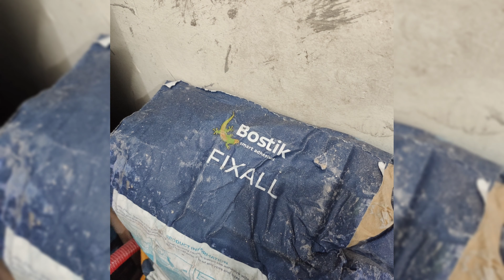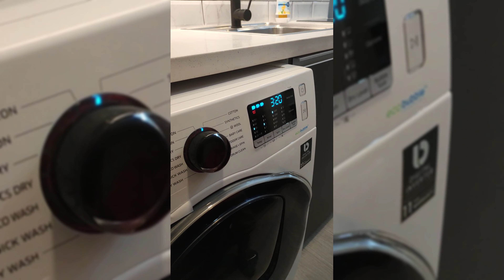STUDIO-TYPE CONDO RENOVATION | PONCE RESIDENCE - ORTIGAS, PASIG CITY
Check this 26 SQM Condominium Unit Renovation undergone in a very Budget Construction!

On-Site + Revision | 18
Turn-over: August 28, 2020
Category: Interior Fit-outs and Modular Cabinet Construction
Budget Bracket: Mid-End Specifications
Project Name: Ponce Residence | Corinthian Exec. Regency Condominium, Ortigas, Pasig City
Completion Status: 100%

Scope of works:
Inclusion
- Interior Touch
    • Repainting of all Interior Wall Features
    • Repainting of all Ceiling Features
    • Repainting of all Architectural Feature and
       Built-ins
    • Replacement of Wall and Floor Tiles on Toilet
       and Bath area (Ceramic Tiles only as
       required by admin)
- Modular Fit-Out Constructions
    • Kitchen with Frontload slot Cabinet
    • Media Cabinet
    • Sliding Door Closet
    • Lavatory Cabinet
- Furniture Customization
    • Construction and Supply of Queen-Size
      Bedframe
- Plumbing Installations
- Supervision
    • Subcon Installation of SPC Flooring

Planning to construct your dream project in a practical way but not suffering the quality itself? Let us talk and maybe we can discuss your budget bracket.

Kindly message us and talk about how we can make it.